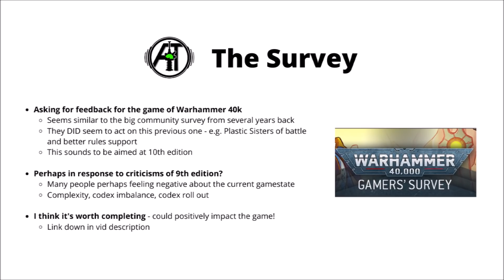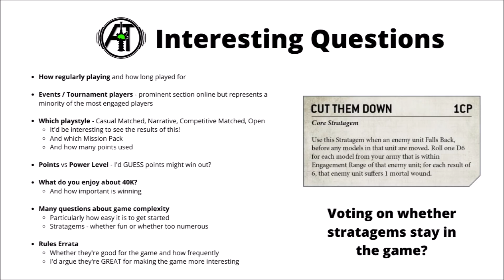New 40K Gaming Survey - GW Wants Feedback! Should Stratagems stay in 10th Edition?